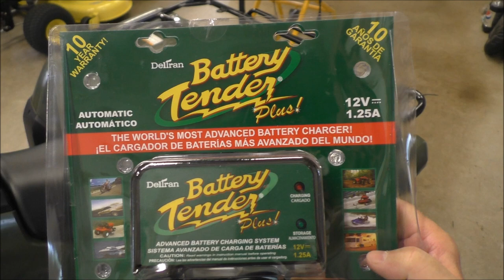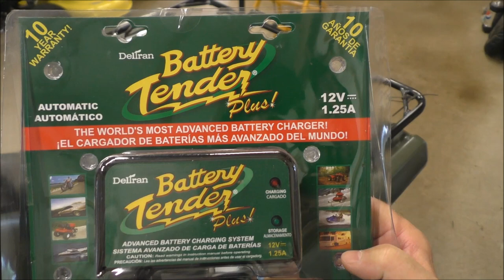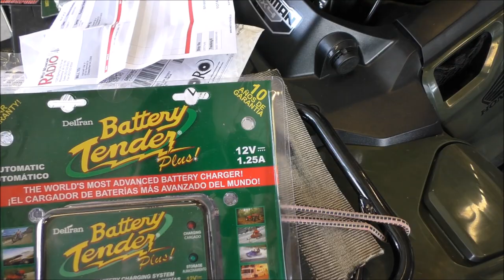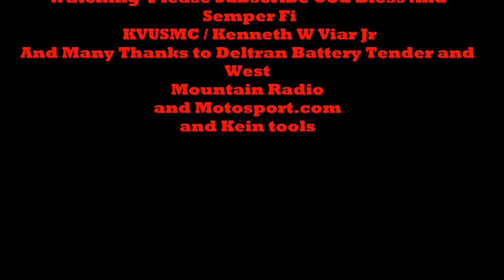ATV Batteries Keeping Them Charged and to Jump Start Wiring How To By KVUSMC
This Is A Video of ATV Batteries Keeping Them Charged and to Jump Start Wiring How To By Wiring A DelTran Battery Tender Plus 12 V
Also I Will Make a Set of 12 AWG Zip Cord Anderson Power Pole Connection Jumpers 12 Gauge /30 Amp If You ever Get a dead Battery this Will Help You out In A Situation If Your Battery ever goes dead
Plus No One Wants to be Stranded in The Woods or Cold with a dead Battery all the Newer ATV everything is Electronic Like Fuel Injection Electric Shift ETC.
Semper Fi
KVUSMC / Kenneth W Viar Jr